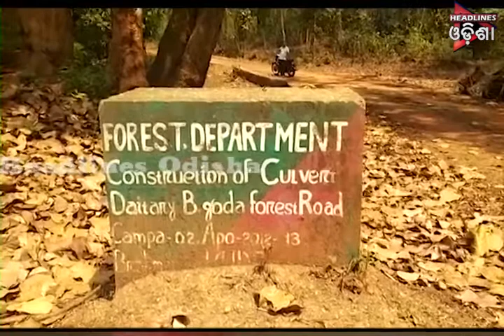ଖବର@୯....ଭାଗ-୦୧....୧୮.୦୩.୨୦୧୯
Headlines Odisha